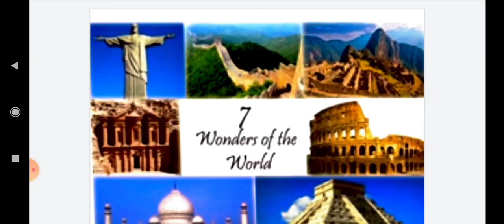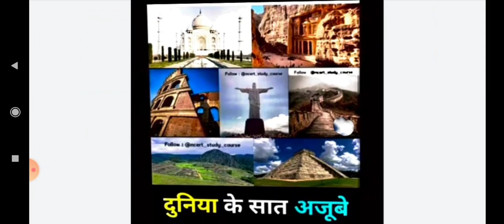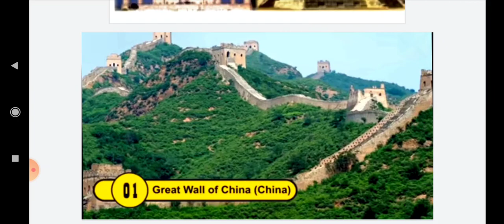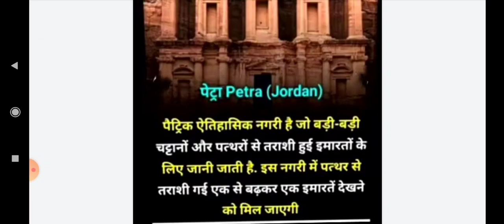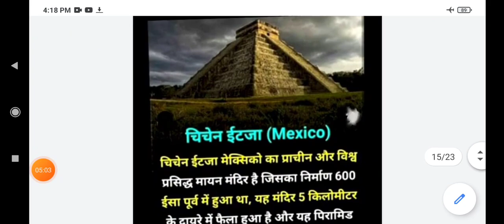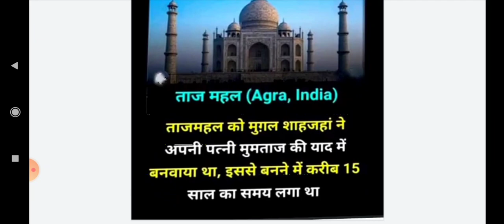SEVEN WONDERS OF THE WORLD GK # GENERAL KNOWLEDGE#SEVEN WONDERS#SEVENWONDERSOFTHEWORLD..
Seven wonders of the world.. Important knowledge for each and every person.. Watch it.. Guys if you like my videos don't forget to hit the bell 🔔🔔🔔🔔 icon.. Also like, share and subscribe my channel for more updates..